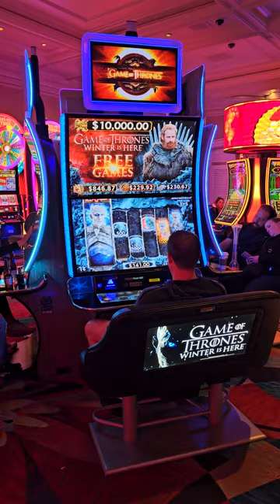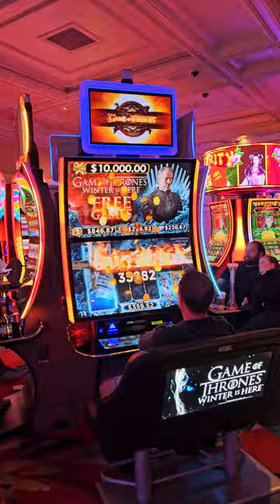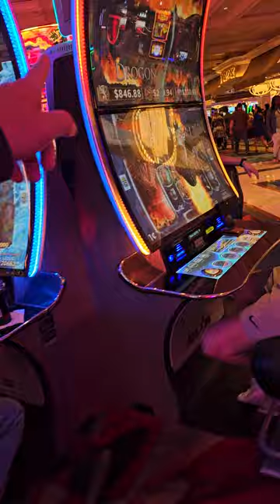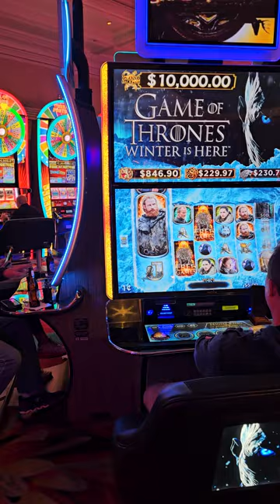winning 🏆 👏 winners welcome my YouTube channel please subscribe